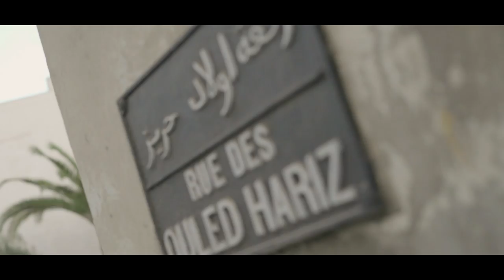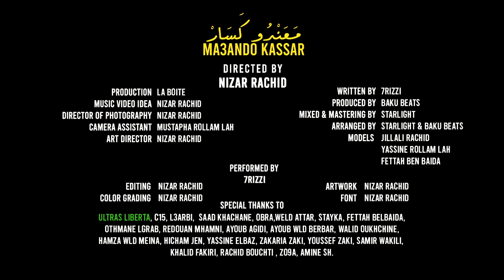7RIZZI - MA3ANDO KASSAR / معندو كسار (Officiel Music Video)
Music Video by 7RIZZI performing MA3ANDO KASSAR / معندو كسار

DIRECTED BY: NIZAR RACHID
EDIT/COLOR GRADING BY: NIZAR RACHID
PRODUCED BY: Kabu Beats
RECORDED / MIXED BY: Star Light